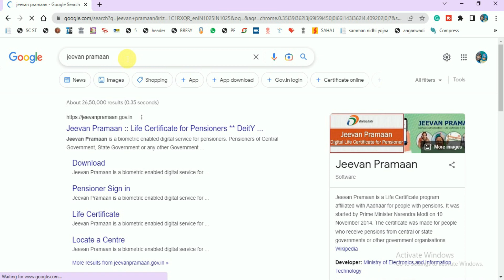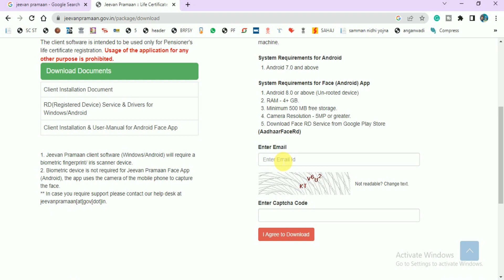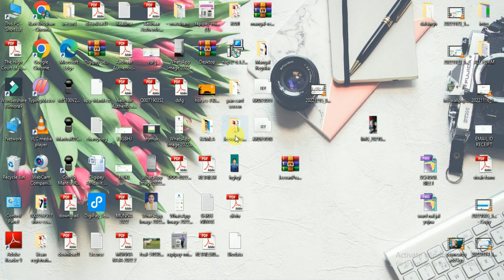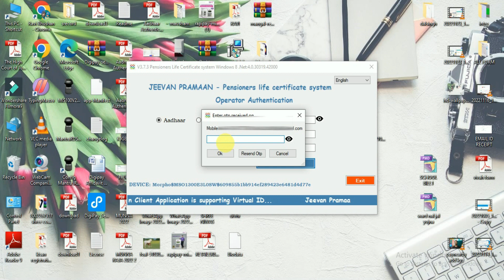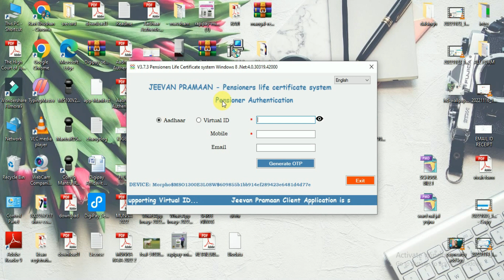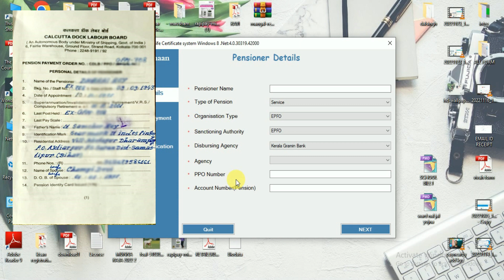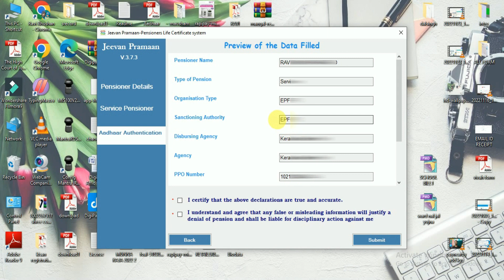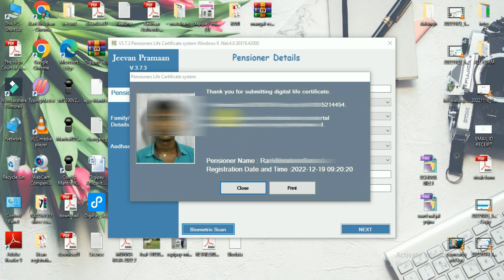Jeevan praman patra online kaise kare jeevan praman patra, jeevan praman patra kaise banaen - jeevan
jeevan praman patra online kaise kare jeevan praman patra, jeevan praman patra kaise banaen - jeevan, Digital Life Certificate Online For Pensioner 2022, Jeevan Praman Patra Online Kaise Kare 2022

jeevan praman patra online kaise kare 2022
jeevan praman patra online kaise kare
jeevan praman patra kaise banaye online
life certificate for pensioners form fill up
jeevan praman patra online kaise karen
jeevan praman patra 2022
life certificate for pensioners online
life certificate kaise banaye
how to apply for life certificate online
जीवन प्रमाण पत्र ऑनलाइन
जीवन प्रमाण पत्र ऑनलाइन कैसे करें
लाइफ सर्टिफिकेट फॉर्म कैसे भरें
jeevan praman patra online
jeevan praman patra kaise banaen
jeevan praman patra kaise online kare
life certificate for pensioners
life certificate for defence pensioners online
jeevan praman patra
jeevan pramaan life certificate for pensioners online
jeevan praman patra download kaise kare
jeevan praman patra kya hai
jeevan praman patra renewal kaise kare
jeevan praman patra online kaise kare bina csc
pension kyc kaise kare 2022
pension ka kyc kaise karen
pension kyc kaise karen